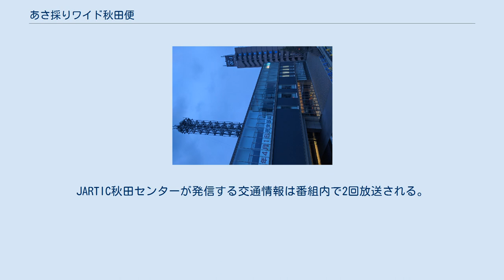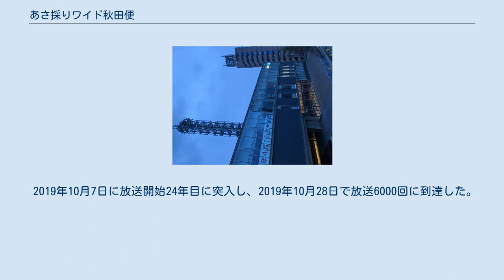あさ採りワイド秋田便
ローカルラジオ局の情報・ワイドショー番組
『あさ採りワイド 秋田便』（あさどりワイド あきたびん）は、秋田放送ラジオ（ABSラジオ）で放送されている朝のワイド番組。
放送時間は月曜日 - 金曜日 7:30 - 10:50（過去には7:45 - 11:00、6:53 - 11:00、7:30 - 11:00の時期があった）。
 1996年10月7日に、これまでの『ABSおはようワイド』と『ABSサンサンモーニング』の枠を統合し3時間超えの超大型ワイド番組としてスタート。
ニュース・天気予報・交通情報といった朝の最新情報、様々なコーナー、リスナーから寄せられたメッセージなどで構成される朝の自社制作生放送。
 TBSラジオからのネット受け番組『話題のアンテナ 日本全国8時です』、文化放送からのネット受け番組『武田鉄矢・今朝の三枚おろし』『氷川きよし 限界突破RADIO』、企画ネット番組『歌のない歌謡曲』、ラジオショッピング番組『ジャパネットたかたラジオショッピング』、自社の箱番組『賀内隆弘の名曲がいっぱい』などを内包している。
 番組独自のコーナーとしては、現在「あさ採り星占い」という星座による今日の運勢を占うコーナーや、｢ペット情報｣という行方不明になったペットの情報等を伝えるコーナーなどが放送されている。
JARTIC秋田センターが発信する交通情報は番組内で2回放送される。
天気情報は日本気象協会東北支局から生電話で解説されている。
ニュースは基本的にさきがけニュース。
また、開始一番と二番目のニュースは担当パーソナリティが読み、秋田放送アナでない鶴岡も担当する。
 掛かる音楽は月曜日は最新曲、火曜は放送日当日が誕生日の歌手の楽曲、水曜日はリクエストを受け付けていて、木曜は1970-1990年代の女性の名曲、金曜日は独自の企画が多い。
 水曜担当の賀内は放送初期から担当していることから、"ミスターあさ採り"と呼ばれている。
 2019年10月7日に放送開始24年目に突入し、2019年10月28日で放送6000回に到達した。
　なお、中通社屋になってから、年末年始は休止している。